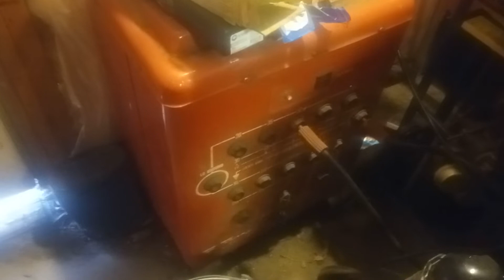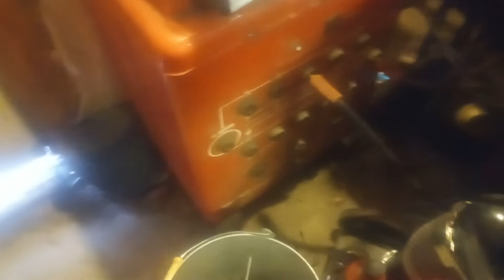Do widzenia exhaust butterfly valve.